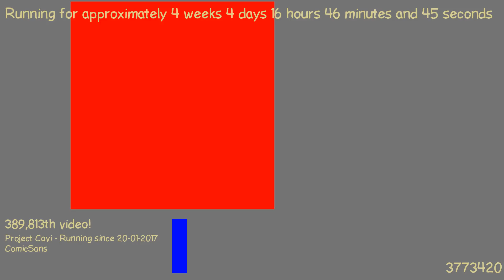1487775062 - Webdriver Cavi - F_1